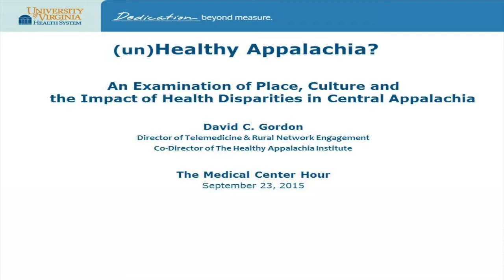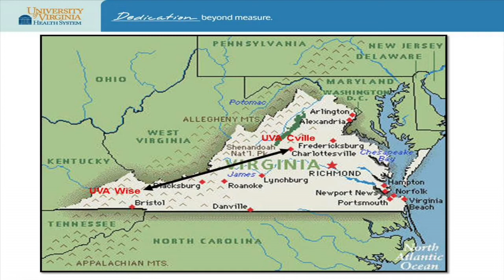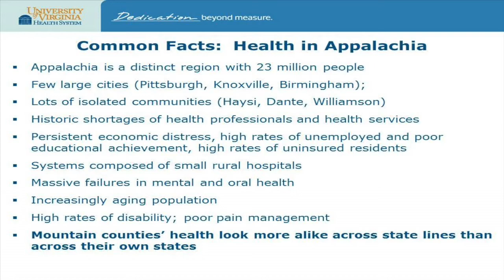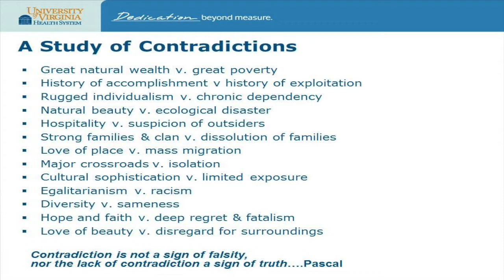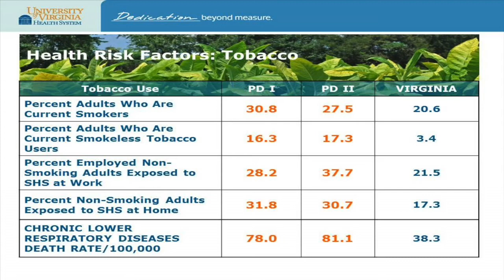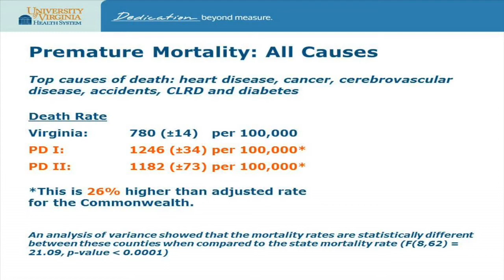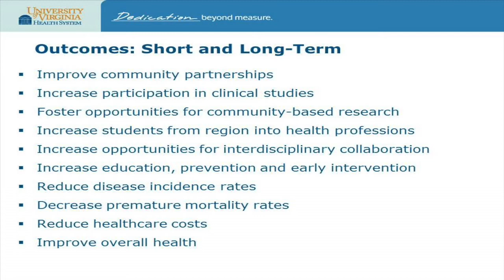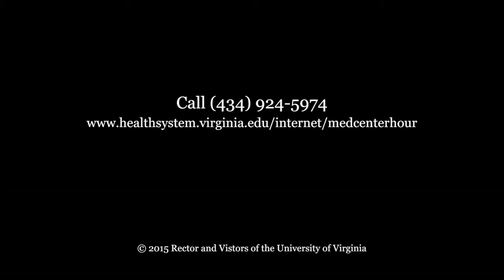(Un)healthy Appalachia?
David C. Gordon

Southern Appalachia often provides a folksy backstory to our national mythology—a tale of coal miners, moonshining, bluegrass, and ballads. But Appalachia is a real place that figures fundamentally in this country's heritage and destiny.
Its rugged mountains are rich in natural resources while its remote communities are home to some of the nation's most fiercely proud people and most persistent poverty. This region has endowed American culture—and the University of Virginia—with a wealth of gifts and innovations but itself faces staggering difficulties. Embracing Appalachia is challenging, especially now, as the coal industry disappears and crises of poor health, environmental degradation, and poverty deepen.

This Medical Center Hour with West Virginia coalfields native David Gordon probes our particular connections to Appalachia and how the enduring tragedy of this place is a “canary in the coalmine” for the rest of our nation.

Is "healthy Appalachia" possible? What will it take? What must we do?

Co-presented with the Center for Global Health, Institute for the Humanities and Global Cultures (Global South Initiative), Department of Public Health Sciences, and Healthy Appalachia Institute

The speaker has indicated that he has no financial relationship
with any commercial interest relevant to his presentation.